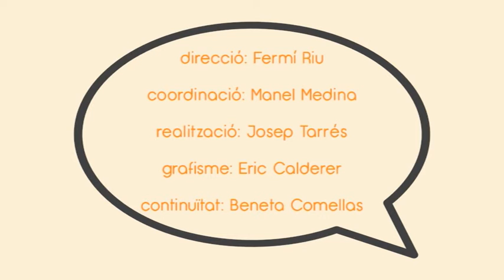LA CONVERSA MATEU FITÉ MP2